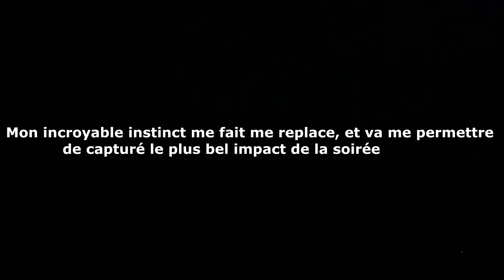Véritable pile électrique depuis le Mont Gargan - Nuit du 20 au 21 Juillet 2024.